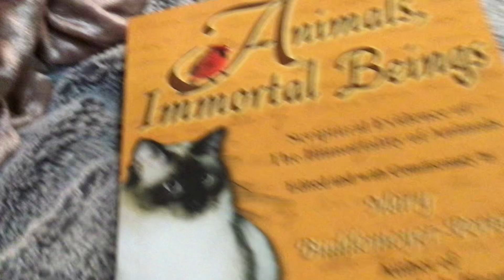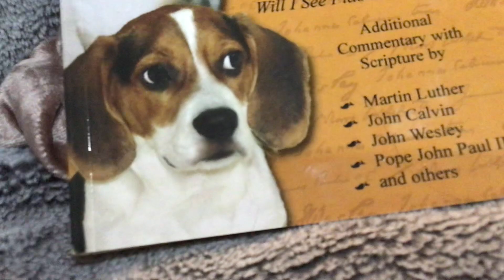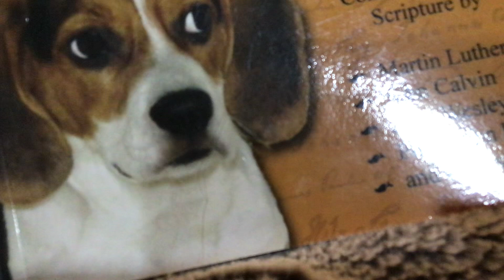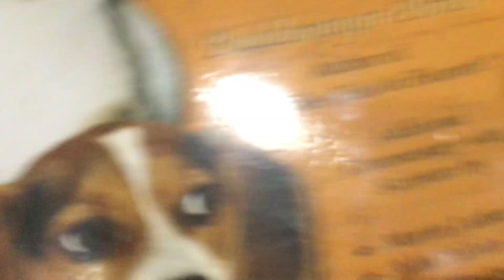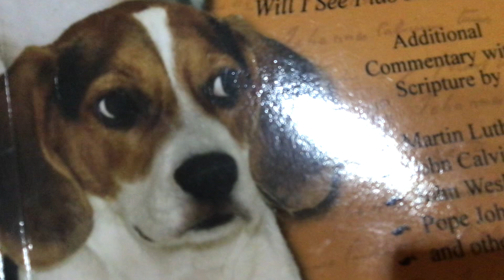Numbers 12 & Acts 24 while Henny rests in his box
We read Numbers 12 & Acts 24 while Henny rests in his box